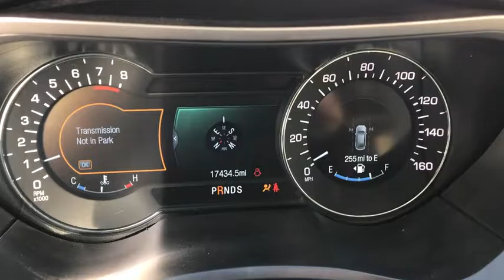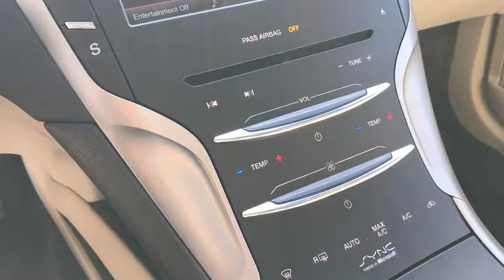2015 LINCOLN MKZ Lancaster, Delaware, Columbus, Powell, Dublin F10959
2015 LINCOLN MKZ
2015 LINCOLN MKZ 4dr Sdn AWD - Stock#: F10959 - VIN#: 3LN6L2J94FR606352

2445 Billingsley Rd.

***ONE OWNER***CLEAN CARFAX***LINCOLN CERTIFIED*** This 2015 Lincoln MKZ AWD is a clean, one owner vehicle and loaded with upgrades! It has features such as premium leather, heated and cooled seats, heated steering wheel, navigation, embedded modem, panoramic moonroof, lane keeping system, active park assist, adaptive cruise control, multi-contour seats, BLIS, THX sound system, 19 polished aluminum wheels, and much more! This Lincoln MKZ comes with the peace of mind of the Lincoln Certified program and warranty! ...The reason most people continue to purchase vehicles at Bob-Boyd, is the quality of our product. Also, please note, we take great care to keep our listings up to date, however our inventory changes daily and not all inventory is online. If you do not see what you are looking for, then please call. We look forward to providing you with excellent customer service and welcoming you as a Bob Boyd Lincoln of Columbus client. Bob-Boyd Lincoln is now the premier Lincoln Dealer serving Central Ohio. To better serve you, we have moved to northwest Columbus near Sawmill & I270! Vehicle Price may not reflect any dealer installed or additional aftermarket items added to this vehicle.